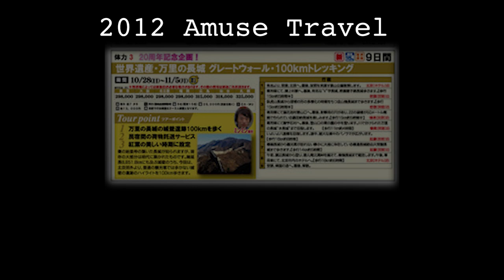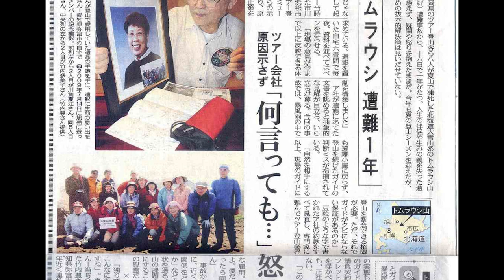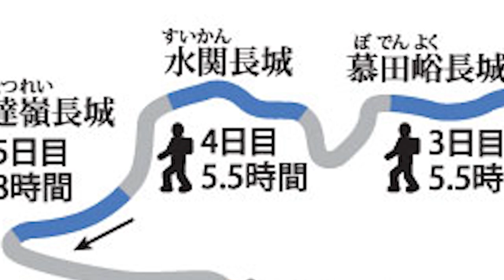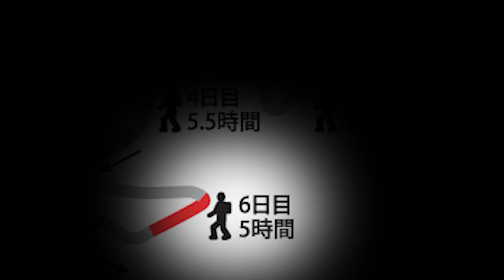Disaster on the Great Wall of China - Mountain Climbing Disaster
The Great Wall of China is one of the most popular tourist attractions in the world. With more than 10 million people visiting it every year. So popular the Chinese government had to cap the number of tourists per day to avoid congestion.

The entirety of the Great Wall spans over thousands of kilometers, if not tens of thousands of kilometers, depending on what you consider to be part of the wall. Most tourists visit only a very small section of the wall, close to where the museums and souvenir shops are. Very few venture far from these major tourist areas.

The story I will present to you today is about a group of people who attempted to traverse a less visited part of the great wall, but got caught in a freak snowstorm, resulting in some of them never making it back alive.

This is the story of the Great Wall of China Disaster.